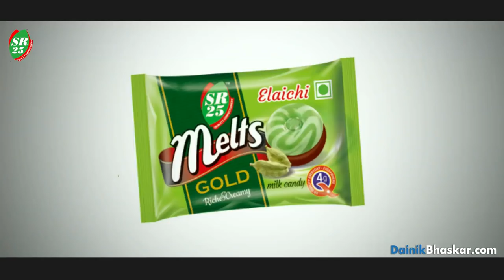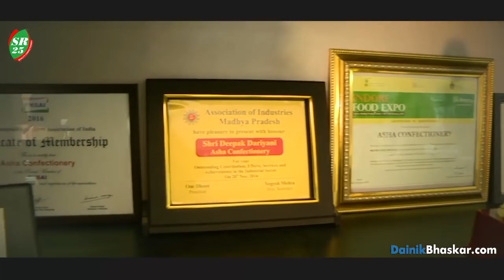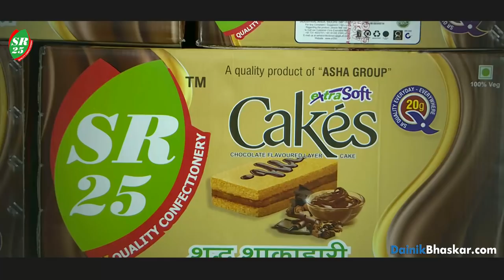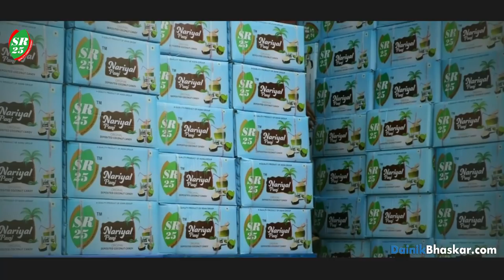EXCLUSIVE : Welcome to the Chocolate Factory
► This is how the yummy and dark chocolates and candies are made in India और जानने के लिए देखिये यह video.